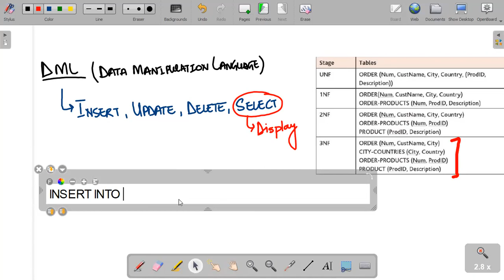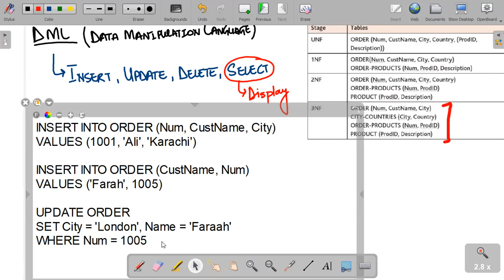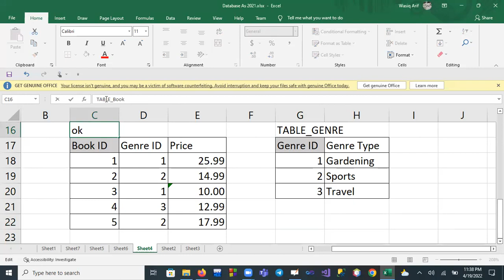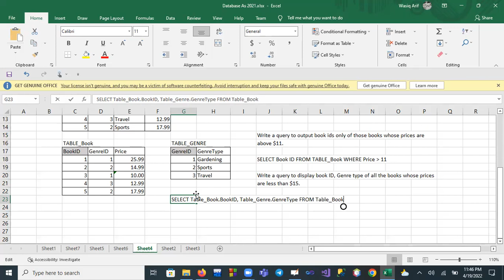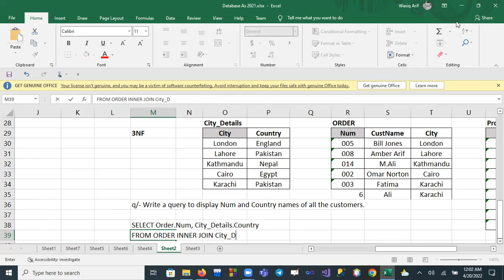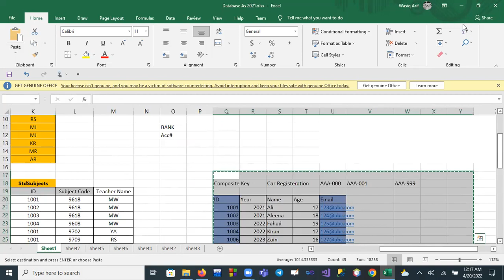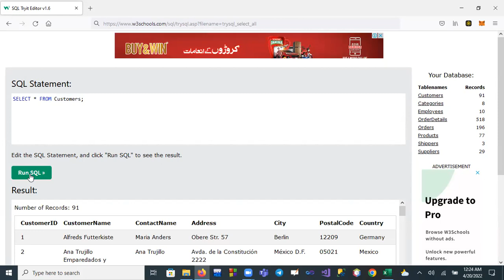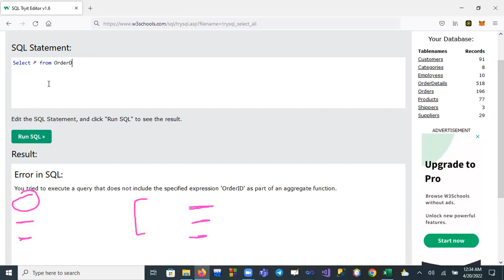Data Manipulation Language (DML) | SQL | RDBMS | 9618 | A Level | By Sir Wasiq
In this lecture I have explained how to enter data into tables using DML (SQL).
In the end of the video I've explain how to use select commands to display data, selecting data from two different table using two tables.